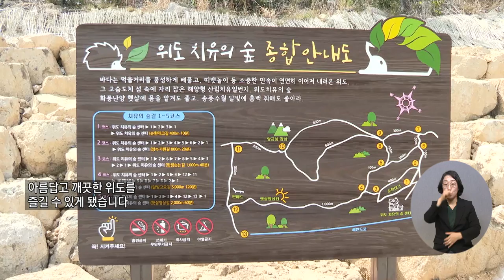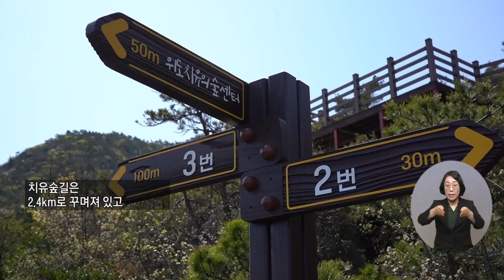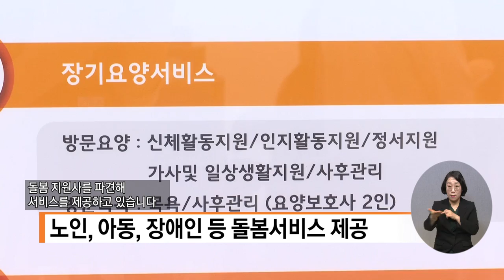20220421 복지TV 지역네트워크(만만한뉴스) 전체영상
20220421 복지TV 지역네트워크(만만한뉴스) 전체영상

1_지역주요) 국내 첫 치유 공간…부안군, 위도 치유의 숲 준공_장유진 기자

2_지역주요) 전남도, 동부종합재가센터 개소…취약계층 돌봄 서비스_문경화  기자